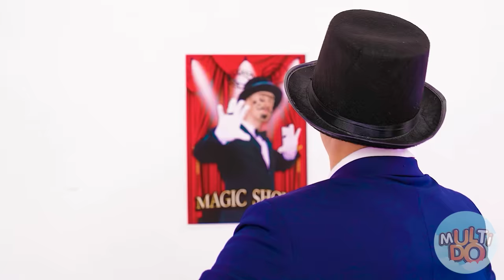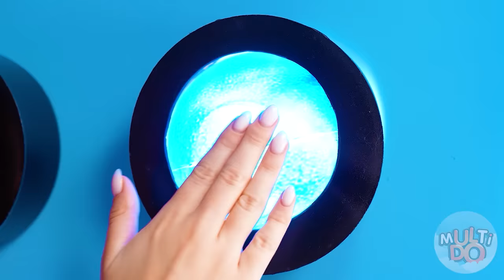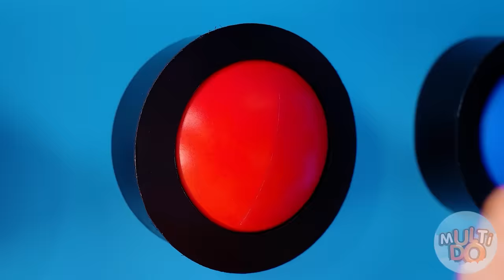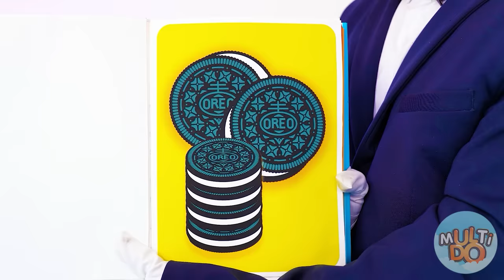1000 मिस्ट्री बटन चैलेंज #7 | केवल 1 आपको भागने देता है Multi DO Challenge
एक नई चुनौती आपका इंतजार कर रही है! मेरा विश्वास करो यह मजेदार होगा!